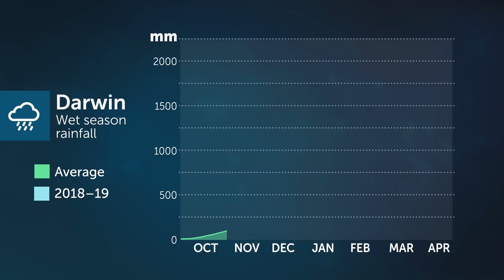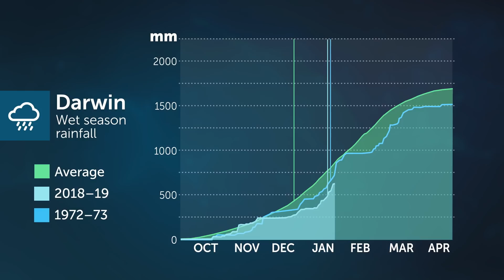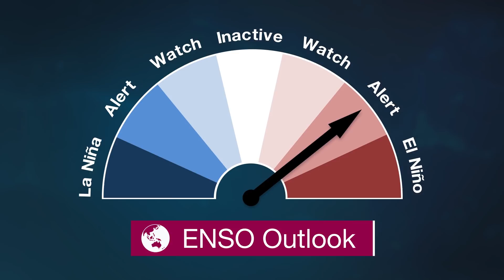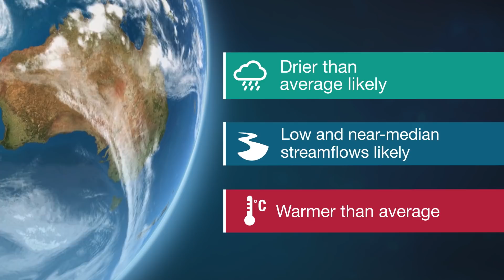Climate and Water Outlook, February–April 2019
The end-of-month Climate and Water Outlook video covers rainfall, streamflow and temperature for the next three months. It includes a wrap-up of recent conditions and a look at which drivers are influencing our climate.
Our first look at likely conditions for March–May 2019 will be available on Thursday 14 February.